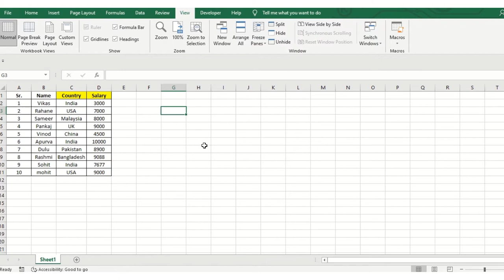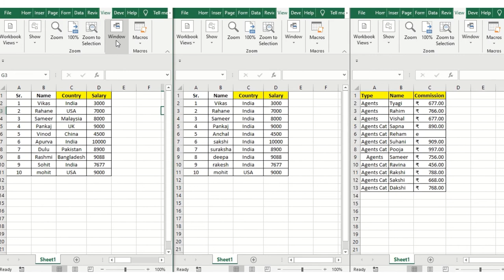Ms excel view side by side vertical excel view side by side vertical synchronous scrolling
Do you know ? You can compare More than two worksheet in Excel and Save Time take a look at this video and learn how to use
in ms excel now you dont need to use press ALT + TAB key again and again easy method and hack he is here for you.